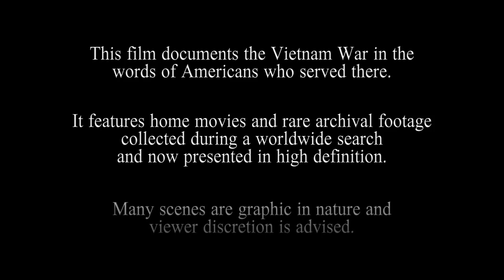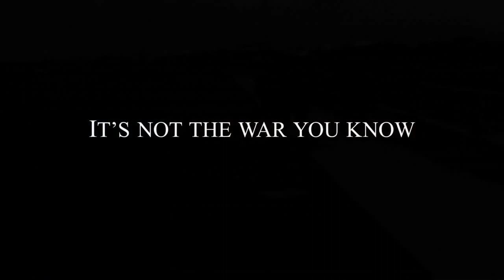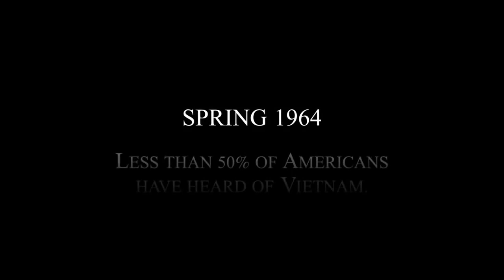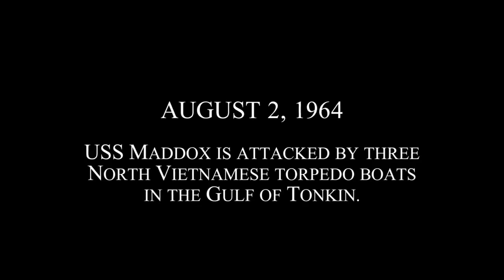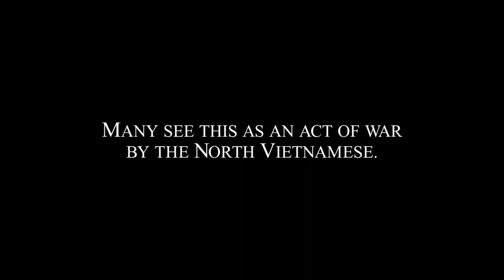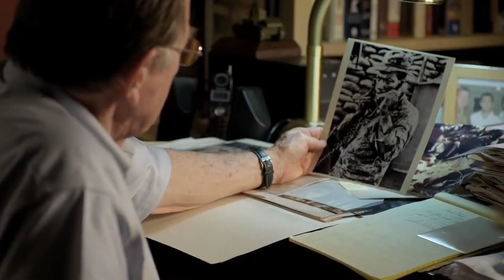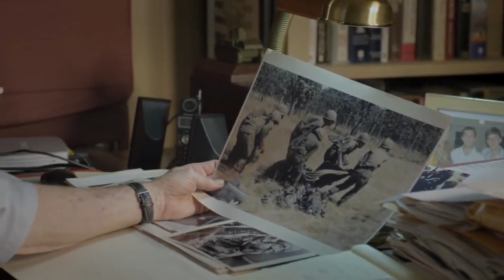Vietnam in HD E01: The Beginning (1964-1965) 720P HD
My first two episodes of my brand new podcast are available on Youtube, Spotify and Apple podcasts under "Military History Mini Podcast".

Sign up for WeBull using the link below for a free stock valued between $8-$1500!